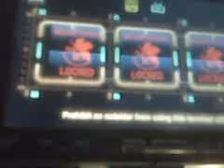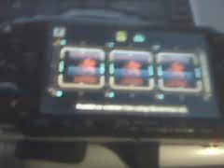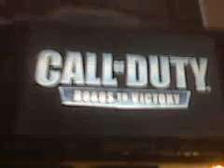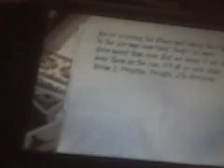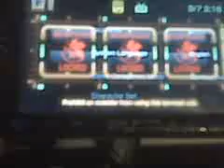how to fix game save data on cfw 5.50 prometheus v.4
how to fix corrupted game save data on cfw 5.50 prometheus v.4
just use d2 d3 switcher.